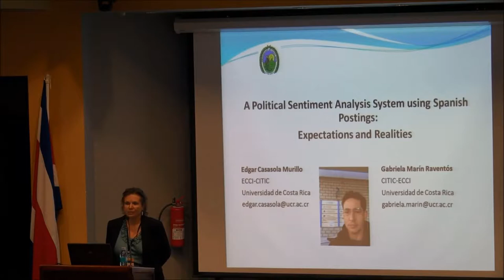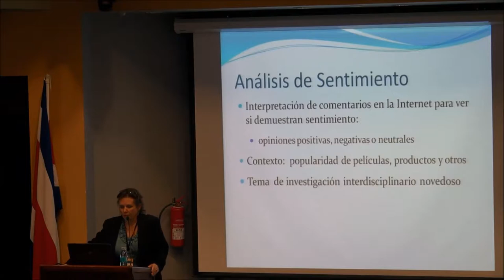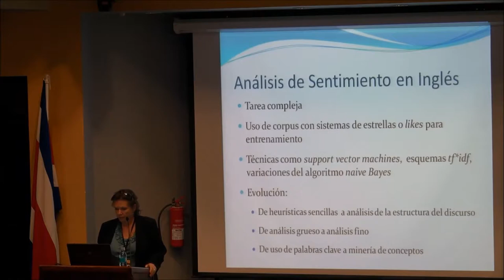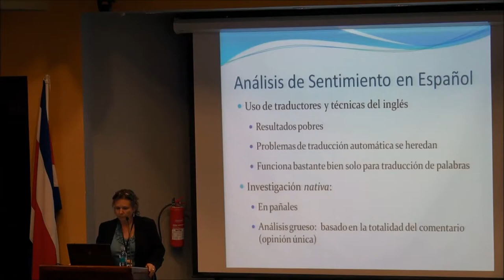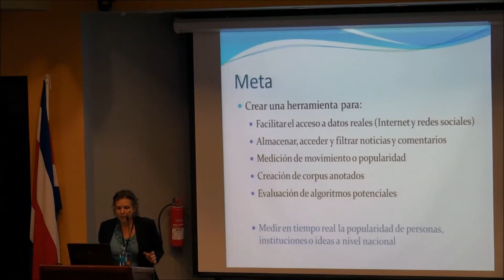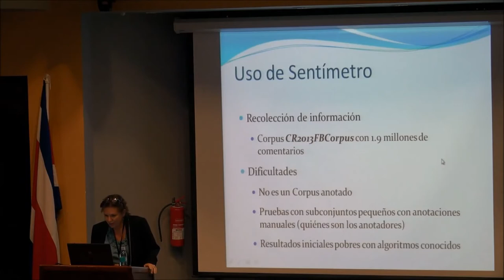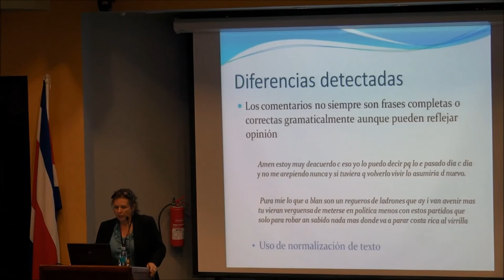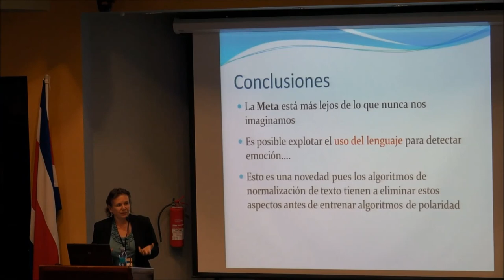JoCICI 2015 - Gabriela Marín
JoCICI 2015 - A Political Sentiment Analysis System using Spanish Postings - Gabriela Marín